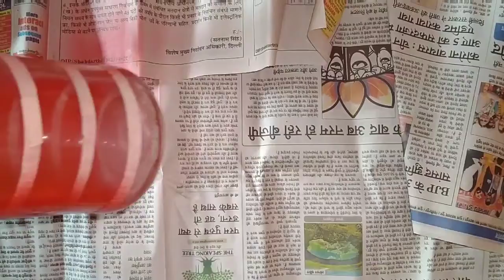DIY: Navratri decoration|| Aipan art|| Diwali decoration idea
Aipan Art|| folk art|| uttrakhand.

Hello friends in this video today I will tell you how you can make lamp in aipan style. which is very easy to make.
(aaj  main aapko is vedio me ye btaungi ki kese aap lamp bna skti hai Aipan style main navratri ke liye ya fir diwali k liye bhi).

MY INSPIRATION- KUNJ ART WORK😊

i hope yaaron  you'll like this video.

and stay safe, stay home & be Happy.